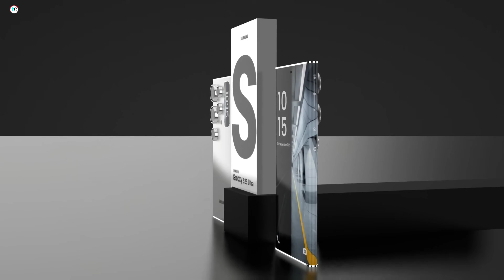Samsung Galaxy S25 Ultra - 6G,Snapdragon 8 Gen4,320MP Camera,16GB RAM/Samsung Galaxy S25 Ultra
Video Highlights ⚡

00:00 Introduction
00:28 sPen
00:45 Camera
01:13 Primary Display
01:33 Cover Display
01:50 Battery
02:08 SIM Card
02:26 Performance
02:46 Ports
03:03 Fingerprint
03:20 Summary

Music Credit -
Nomyn - Elevate

Video Highlights ⚡

Technical Cheez Brings You The Latest Tech Information,Concept Phone ,Gadget News and Rumors of Smartphone.